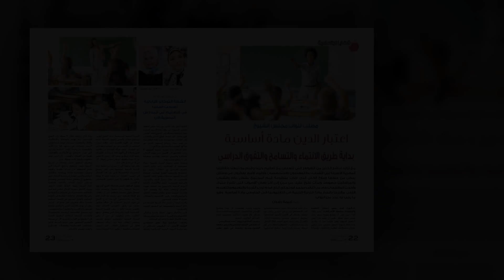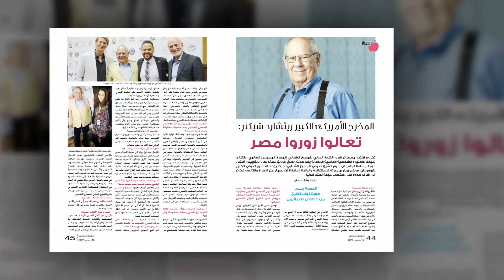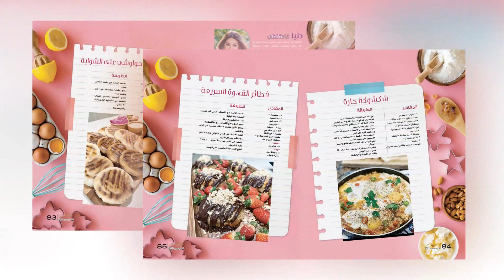أبرز موضوعات العدد 1714 من مجلة نصف الدنيا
في العدد الجديد من نصف_الدنيا مجلة المرأة المصرية والعربية و رائدة الانفرادات الصحفية تقرأون
-الرئيس السيسى: الدولة تخفف الأعباء عن المواطن بكل ما تستطيع
-جمال الكشكي:  مبادرة الرئيس السيسي حدث نادر في العصر
-مبادرة للمجلس القومي للمرأة تجوب قري «حياة كريمة «
-«نصف الدنيا» ترصد فرحة المغاربة
- 2022 عام العمل المدني والتطوعي
-ابن الصعيد الذي صار حديث المدينة وداعًا.. الأستاذ مفيد فوزي
-محمد سلطان: أمي كانت مُحبَّة للفن.. وعازفة بيانو وآمنت بموهبتي منذ الطفولة
-المخرج الأمريكى الكبير ريتشارد شيكنر: تعالوا زوروا مصر
-أناقة الصوف في شتاء كارولينا هيريرا 2023
-مهرجان البحر الأحمر السينمائي في دورته الثانية چاكي شان وناعومي كامبل وبانديراس ويسرا وليلى علوي يمنحون السينما بريقها
-مصور المشاهير محمد الكشكى: أتمنى تصوير روعة السياحة وإنجازات الجمهورية الجديدة
-زراعة الأعضاء.. قُبْلة حياة لآلاف المرضى
-التقزُّم مرض وراثي يؤثر على نمو العظام
-مبرمج مصري يقدِّم ملكات مصر القديمة بتقنيات الذكاء الاصطناعي
- إسحق دانيال يبدع بالخطوط والأقواس والمنحنيات
-جاردينيا.. سحر أخَّاذ وعطر لا يُقَاوَم
تجدونه بالأسواق اليوم الخميس 15 ديسمبر .. بادروا بشراء نسختكم من الآن 😉